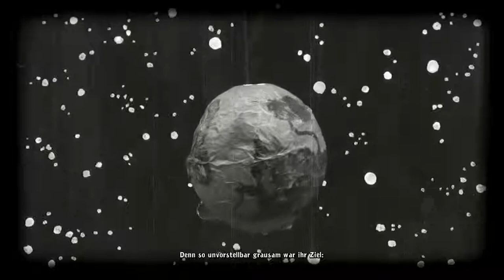Chaos auf Deponia Reloaded #001 Zurück auf Deponia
Gefällt dir das Video? Dann lass doch einen

du nichts mehr verpassen möchtest, dann

Wenn du mich weiter unterstützen möchtest,

empfehle mich deinen Freunden, Bekannten,

Arbeitskollegen oder Schulkamaraden.

Chaos auf Deponia Let's Play von DoschLP

Chaos auf Deponia auf Steam

snr=1_7_15__13

Entwickelt von Daedalic Entertainment

Werbelinks